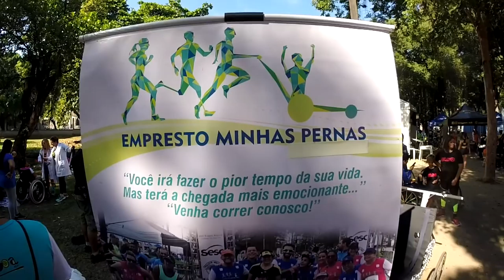Empresto Minhas Pernas no Circuito Rio Antigo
Faaaaaala corredores, tudo bem? No vídeo de hoje vamos mostrar como foi a corrida mais emocionante da minha! Participamos do Circuito Rio Antigo - etapa Quinta da Boa Vista, mas de forma especial, com a galera do Empresto minhas pernas e foi simplesmente, sensacional! Assista o vídeo e veja como emprestar suas pernas também!